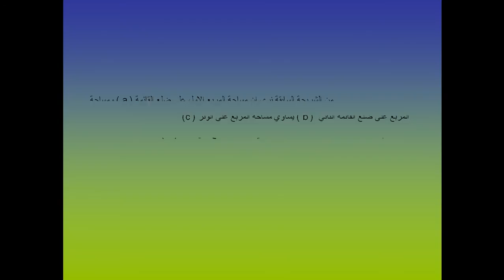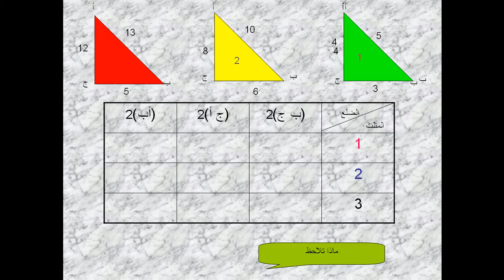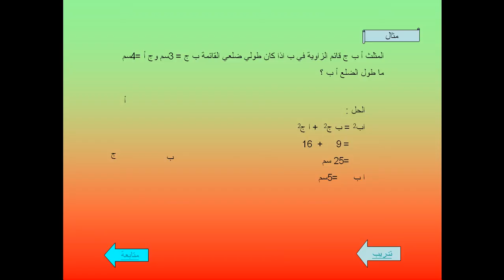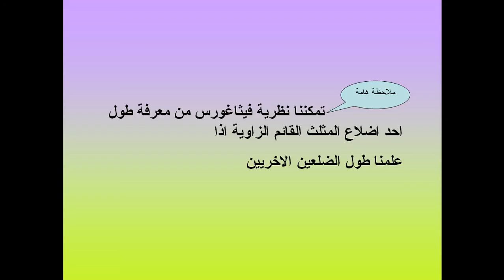فيثاغورس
نظرية فيثاغورس عرض بوربوينت